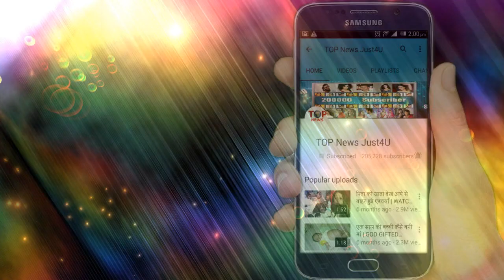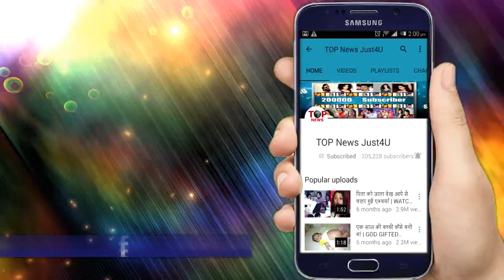YRHPK: NISHANT और MISHTI की आधी बातें सुन कर ABIR को हो जाएगा बहुत बड़ी "गलतफहमी",SHOW में बड़ा TWIST